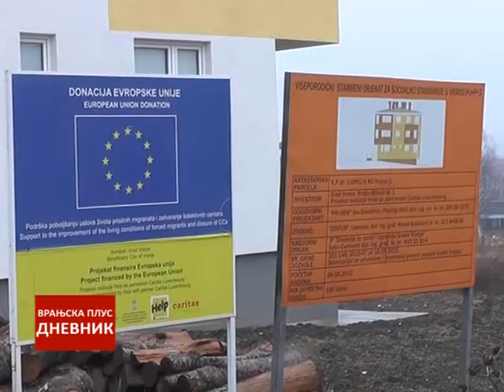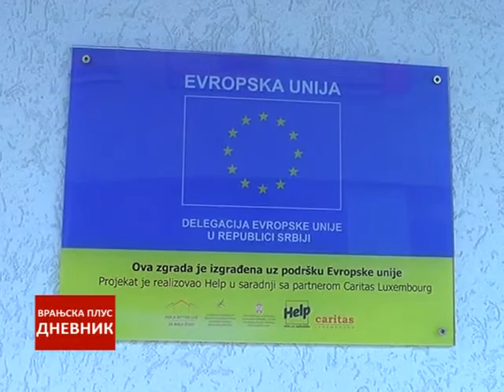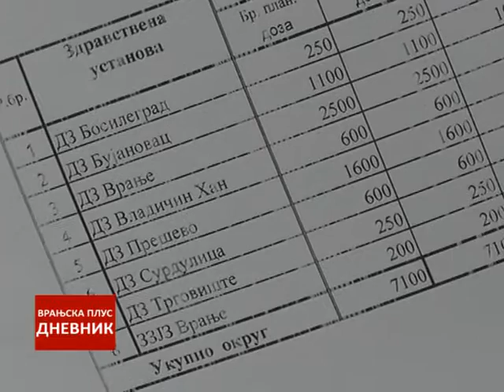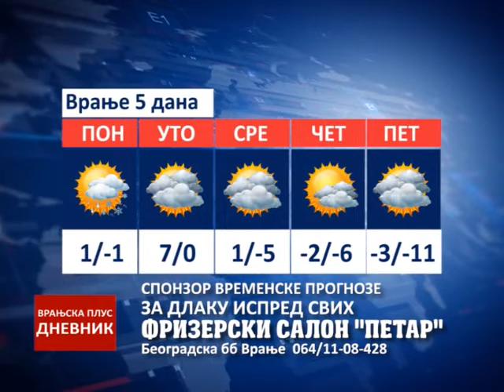Dnevnik 26 decembar 2016